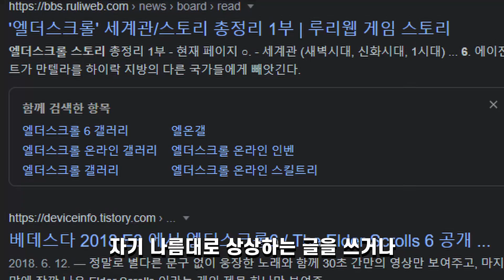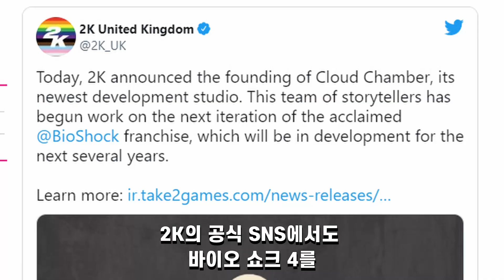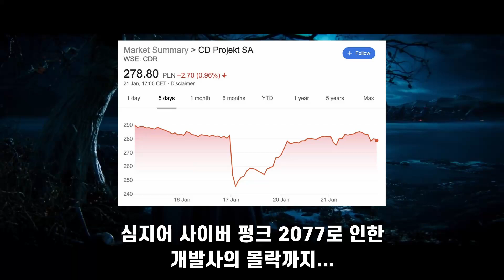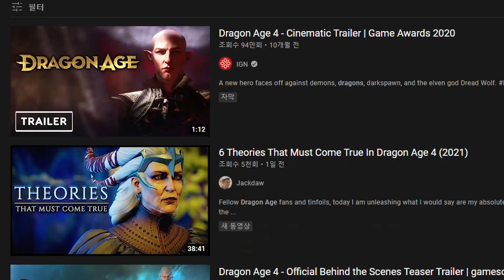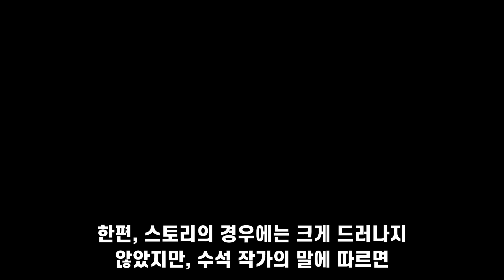잊혀진 '역대급 명작 게임'들(데드 스페이스, 위처, 바이오 쇼크 등등)에 대한 후속작과 속편 소식들을 알아보자.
어느 순간 후속작은 커녕 그 미래조차 사라져버린 그 명작 게임들의 소식을 아시나요? 데드 스페이스, 바이오 쇼크, 페이블, 매스 이펙트, 드래곤 에이지, 데드 아일랜드, 위처 등등...
그 게임들의 후속작은 언제쯤 나오게 될까요? 애초에 만들기나 할까요?
본 영상에서는 그러한 생각이 계기가 되어서 제작된 영상으로서, 최대한 시청자 여러분께
무언가 소식을 전하려고 했습니다만.
영상을 다 보셨다면, 별 정보가 없는 게임들도 있어서 별 말을 덧붙이지 못한 것도 더러 있었습니다.
그 점은 양해바랍니다... (정말 아무것도 없었다.)
그리고 그렇게 찾다가 알게 된 숨은 기대작인 옵시디언의 스카이림풍 RPG도 한번 넣어봤습니다.

구간
0:00 쓸데 없이 긴 인트로
1:58 데드 스페이스 4
3:03 바이오 쇼크 4
4:12 위처 4
5:15 데드 아일랜드 2
6:02 드래곤 에이지 4
7:16 매스 이펙트 4 or 5
8:24 페이블 4
9:08 옵시디언 오픈월드 RPG